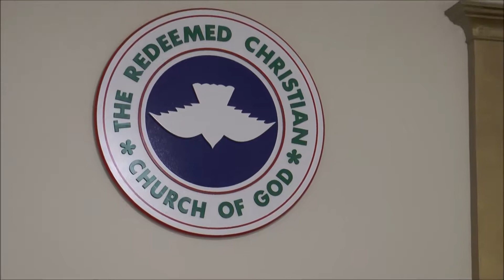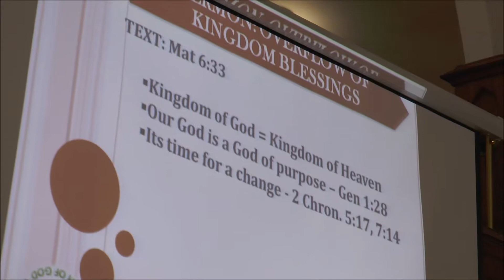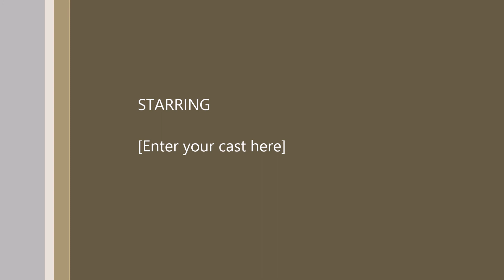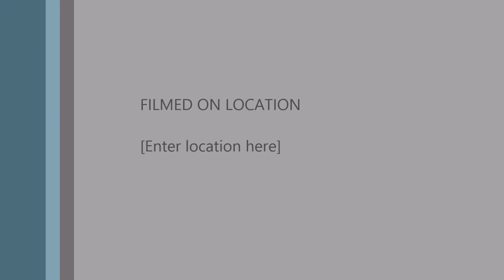W21 Overflow of Kingdom Blessing by Rev. David Aboderin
Sermon by Rev David Aboderin. Topic: Overflow of Kingdom Blessings.